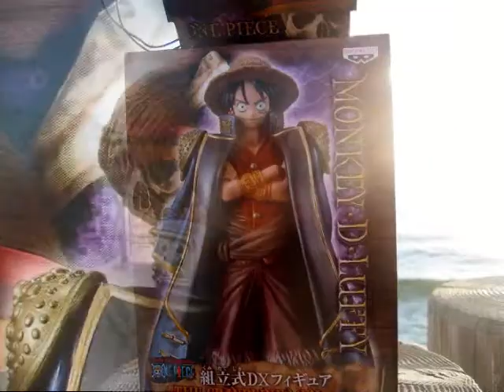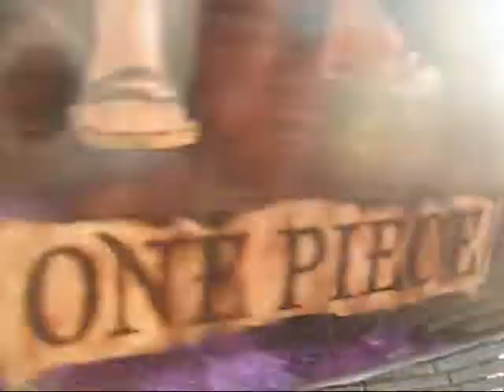ONE PIECE THE GRANDLINEMEN VOL.3 MONKEY D. LUFFY BY BANPRESTO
Was up my anime fan collectors
wow is been 2 weeks i haven post any new video up on Youtube dang,
i been out of action, sorry i was in vacation for the Holidays and New years
an other thing
check this one piece video up , i made it while ago

hey for my DBZ and Kai fans don't worry i will post a brand new video really soon , i hope you like it

- Andrew